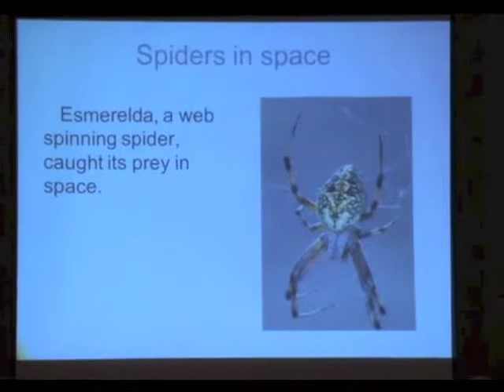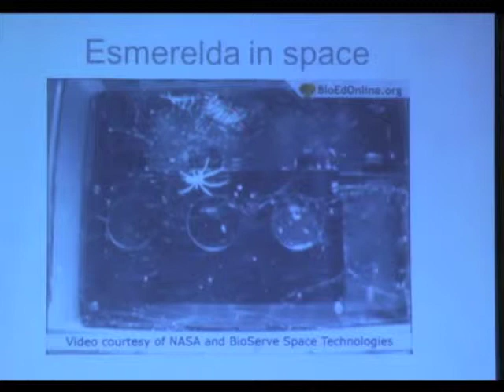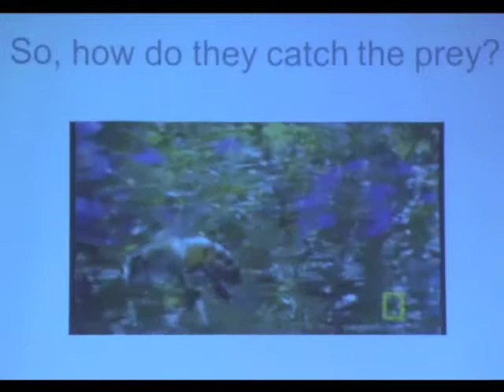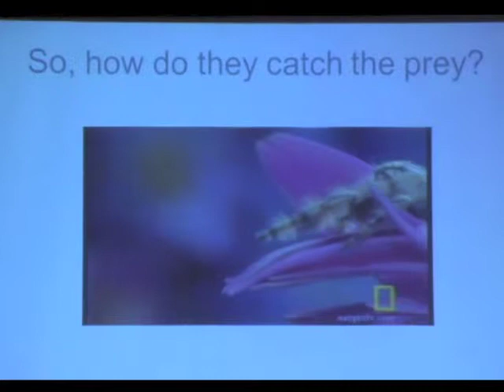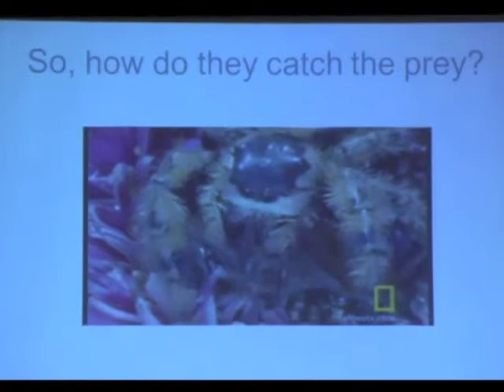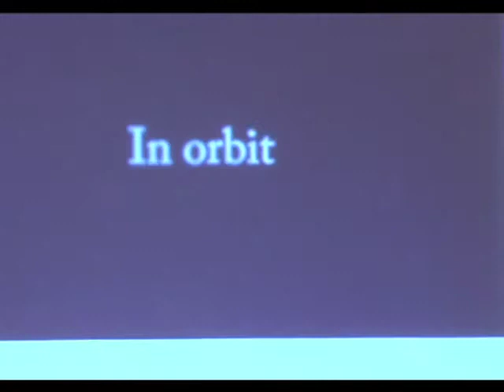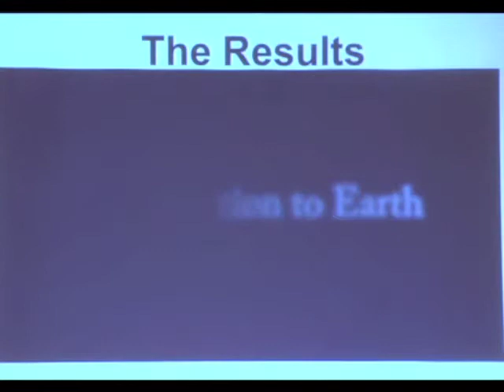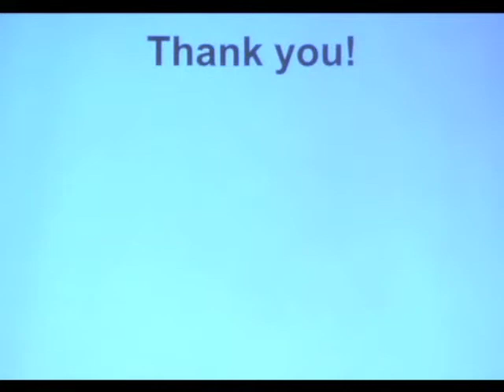ISSRDC 2013: Amr Mohamed, Changes in Jumping Spider Predation Techniques in Microgravity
Parallel Technical Session 2B: Education
Amr Mohamed: "Changes in Jumping Spider Predation Techniques in Microgravity - Results of the YouTube SpaceLab Education Competition
2013 International Space Station Research and Development Conference
July 16 to 18, 2013
Denver, Colorado